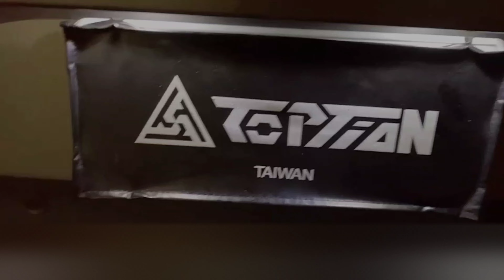VALVED EXHAUST CATBACK MUFFLER for Mercedes-Benz CLS 450 C257 3.0